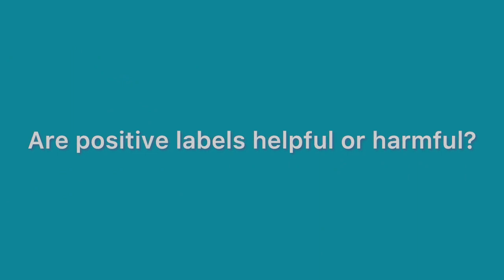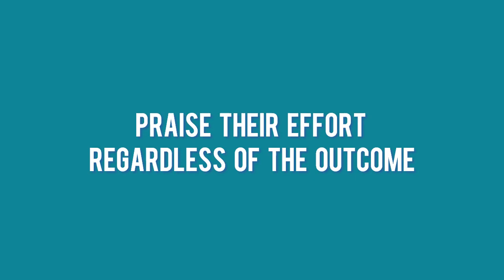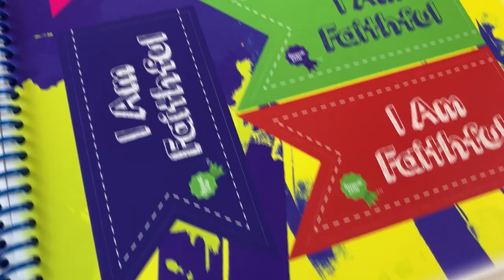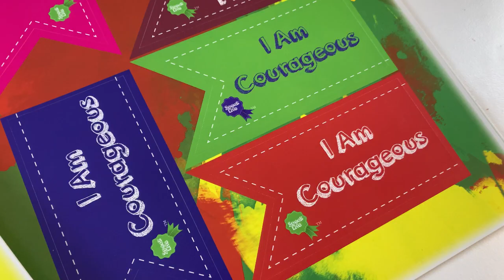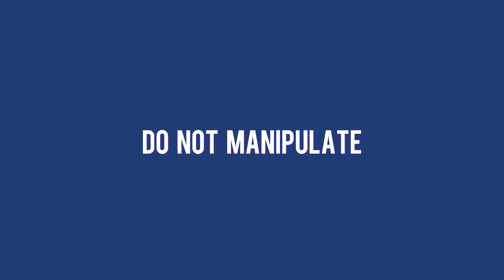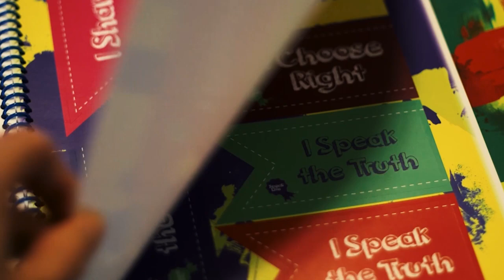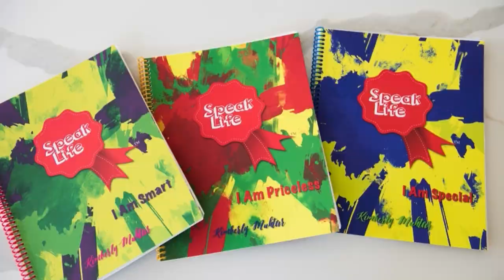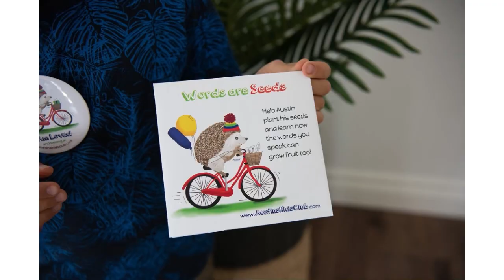When Positive Labels Help and Hurt Children – Renewed Mama Podcast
When Positive Labels Help and Hurt Children – Renewed Mama Podcast Episode 84

Do positive labels help or hurt children?  We talked about how negative labels hurt children (during Episode 83 of the Renewed Mama Podcast).  We heard Bailey’s story of how she was labeled as too loud, too much, energetic, stupid, wild, and an outcast.  All of those negative labels made her feel like “a bag of crap, misunderstood, and not worthy of anything good.”

Well, what about positive labels?  We can still speak positive labels over our children, right?  This is a great question because there is a good argument for how positive labels can help and hurt children.  Once you watch this episode, you’ll know where you should land on this.

What's inside this episode:
(2:31)  What are Positive Labels?
(3:58)  Can Positive Labels Limit Your Child?
(6:11)  The Good Girl, Bad Girl – Good Boy, Bad Boy Label
(7:46)  Positive Labels are Not Flattery
(8:37)  Praise a Child’s Effort Regardless of the Outcome
(9:29)  The Difference Between Identity and Behavior
(12:23)  Children Need Your Positive Guidance
(13:40)  Positive Labels do not Manipulate
(14:32)  Sarcasm does not Work
(16:45)  Speak Life Badges are Positive Labels for Your Children

** This is Part 1 of a 6 part series.

Let's keep the conversation going! How has someone’s positive words of encouragement made a difference in your life?  Share in the comments.  And while you’re at it, share this episode with another mama who needs encouragement, too.

⬇️⬇️⬇️⬇️ NEED ANOTHER MAMA TO TALK TO? Have the negative labels spoken over you as a child been holding you back? Can't change the negative, critical tape that is replaying in your mind no matter how hard you try?

⬇️⬇️⬇️⬇️ PURCHASE SPEAK LIFE BADGES, sticker award badges for children, to help you build a positive, truth filled identity in your children.

⬇️⬇️⬇️⬇️ RECOMMEND TO WATCH / LISTEN TO NEXT:
▶️ Stop Labeling Children: How Negative Labels Hurt – Renewed Mama Podcast Episode 83
▶️ Your Children Need to Hear Only These Two Things – Renewed Mama Podcast Episode 7
▶️ Strengthening You, Mama: What Do You and Your Children Need Today?  - Renewed Mama Podcast Episode 30

SPEAK LIFE BADGES ON SOCIAL

Sign your child up to receive Austin the Hedgehog's mailbox surprises each month